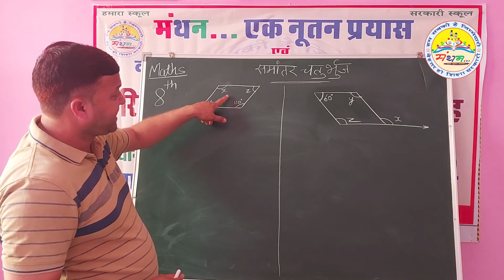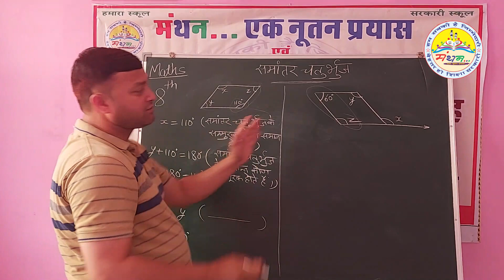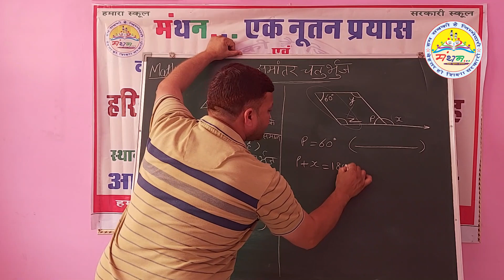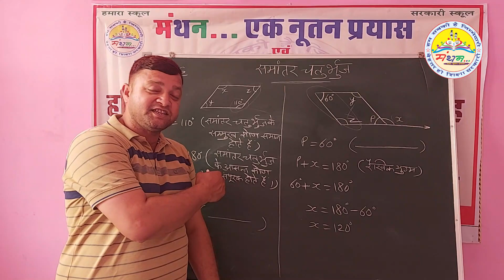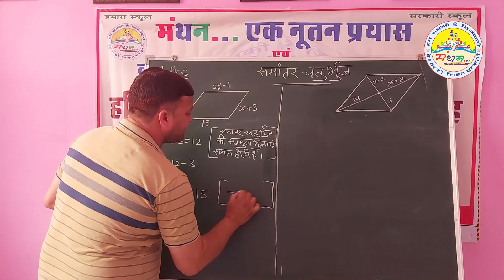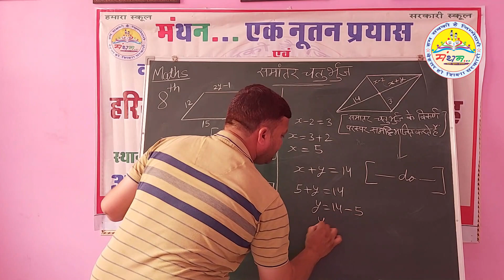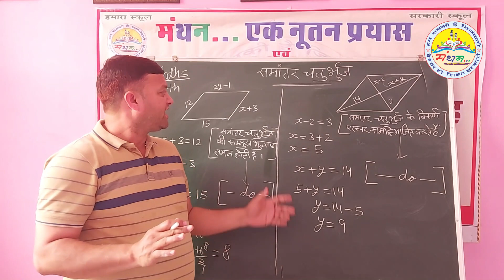कक्षा-8, समांतर चतुर्भुज से सम्बंधित प्रश्न